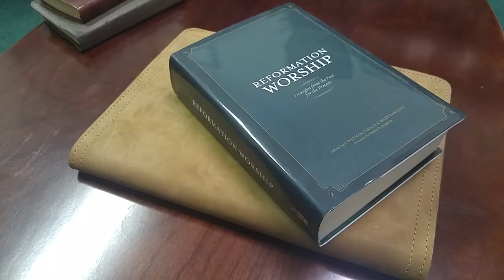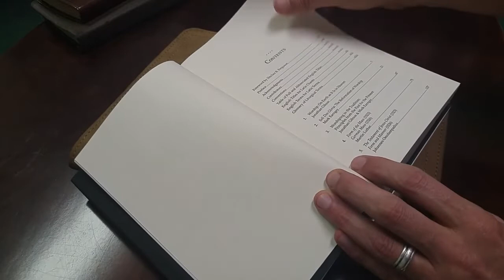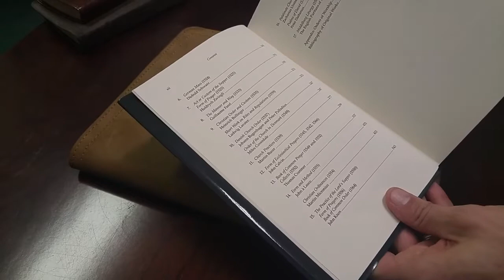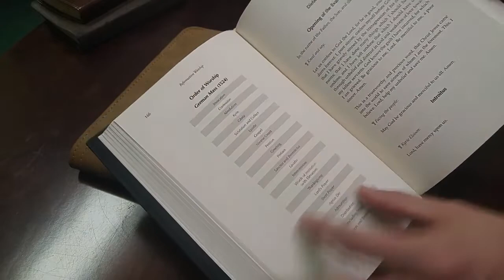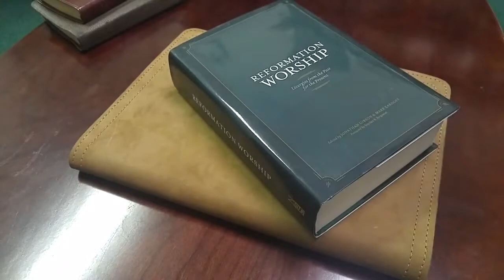Reformation Worship Liturgies from the Past for the Present